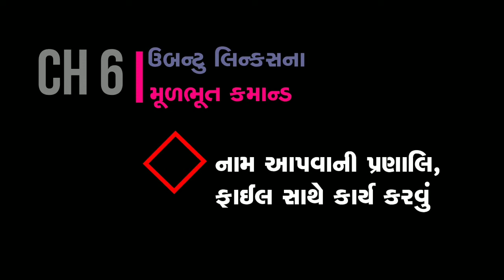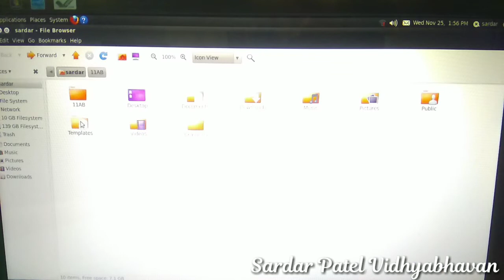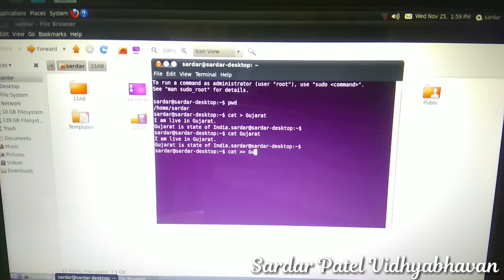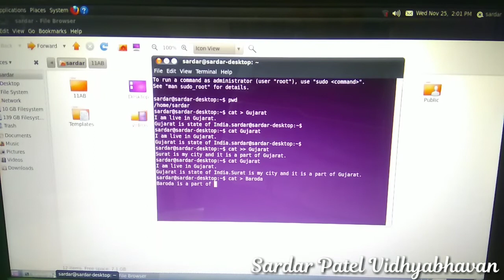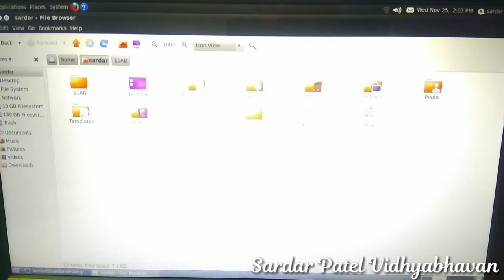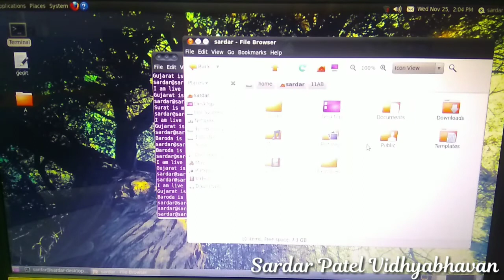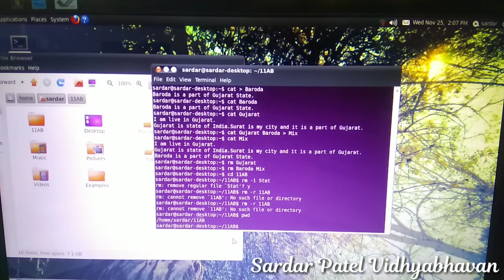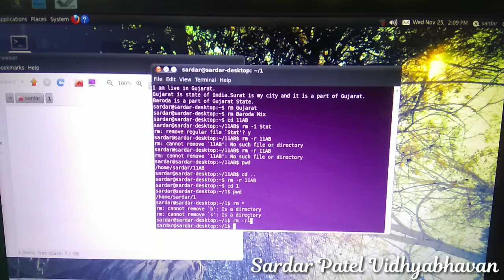Std 11 // Com Chap 6 ઉબન્ટુ લિનક્સના મૂળભૂત કમાન્ડ Lec 20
(નામ આપવાની પ્રણાલી, ફાઈલ સાથે કાર્ય કરવું)